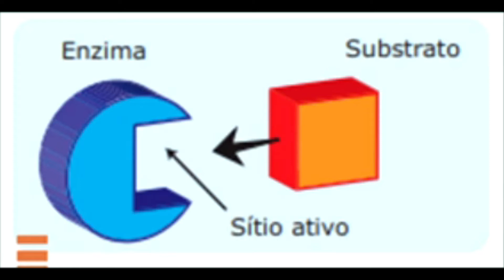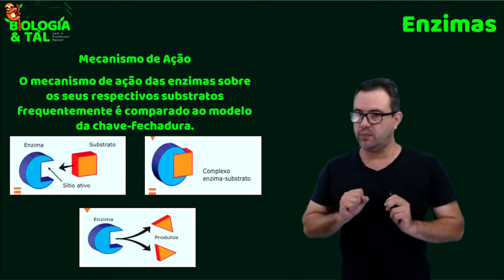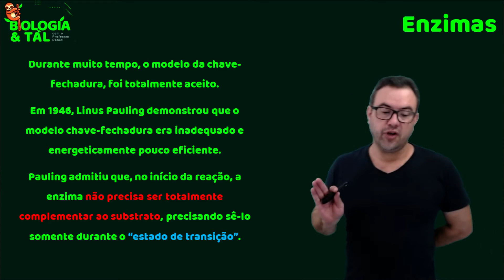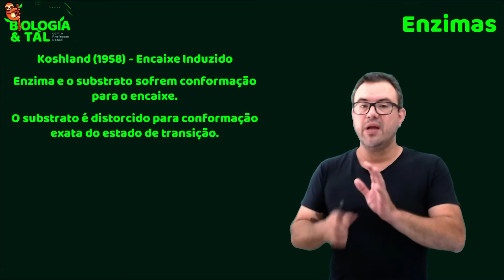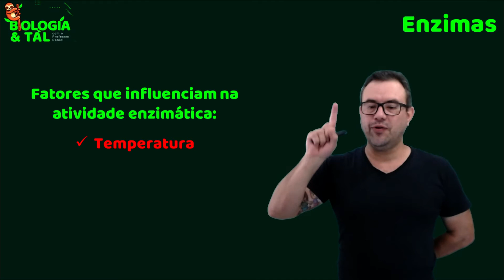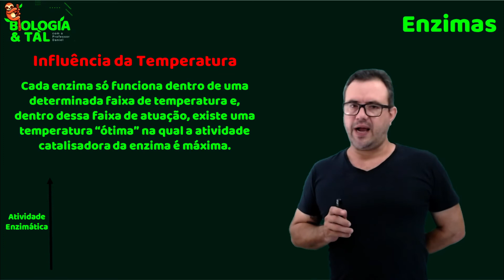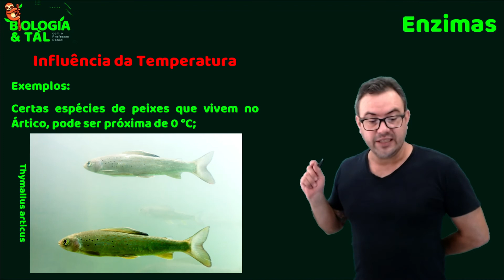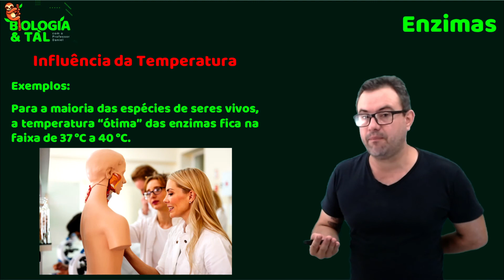Composição Química dos Seres Vivos - Enzimas (Parte 2)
Neste vídeo vamos dar continuidade a nossa matéria falando sobre as enzimas, tão importantes para a nossa sobrevivência, e estaremos falando sobre suas características gerais, suas propriedades e também sobre sua nomenclatura!

OBS.: Eu dividi este vídeo em duas partes para não ficar muito grande, ok!